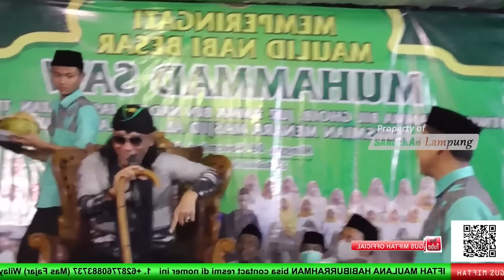BOCIL , LUCU PUTUNE PAK RT Gus Miftah Terbaru 2023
CONTACT PERSON PENJADWALAN GUS MIFTAH
KANG ARIS : 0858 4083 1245 ( LUAR JAWA & LUAR NEGERI )
KANG ANDRE : 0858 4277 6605 ( JATENG & DIY )
KANG WAHYU : 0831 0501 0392 ( JABAR & DKI )
KANG MUSTHOFA ( 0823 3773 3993 ( JATIM & BALI )
Miftah Maulana Habiburrahman, S.Pd atau lebih dikenal dengan Gus Miftah adalah seorang mubalig dan pimpinan Pondok Pesantren Ora Aji di Sleman, Yogyakarta. Ia merupakan keturunan ke-9 Kiai Muhammad Ageng Besari, pendiri Pesantren Tegalsari di Ponorogo.
Kelahiran: 5 Agustus 1981 (usia 41 tahun), Adi Luhur
Kebangsaan: Indonesia
Nama lengkap: Miftah Maulana Habiburrahman
Pendidikan: UIN Sunan Kalijaga Yogyakarta
Dikenal atas: Pendakwah kaum marjinal ustad
Kota asal: Tundan sleman Yogyakarta, Indonesia
Lahir: Miftah Maulana Habiburrahman; 5 Agustus 1981 (umur 41); Adiluhur, Jabung, Lampung Timur,
Gus Miftah yang merupakan salah satu ulama Indonesia memberikan pengajian di Tretes, Kecamatan Prigen pada Rabu (1/3/2023) malam.

Dalam kesempatan itu, pemimpin Pondok Pesantren Ora Aji di Sleman, Yogyakarta ini juga memberikan hadiah mukena pada ratusan pekerja malam yang ada di Kawasan Tretes.

Pemberian mukenah ini diberikan langsung oleh tim Gus Miftah Offical dan didampingi jajaran pengurus GP Ansor Bangil.

“Sesuai dengan dawuh dan rasa kasih sayang Gus Miftah, hari ini kami bagikan 480 mukenah,” kata Nanda Destia, perwakilan tim Gus Miftah Official